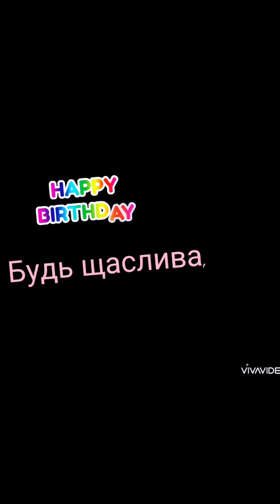Смішні моменти «Нарешті Богданівна»